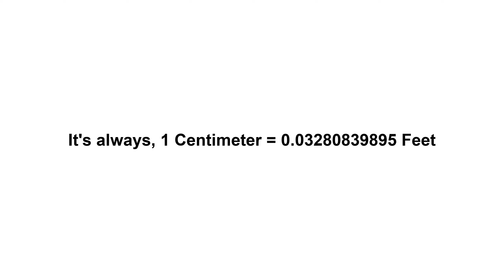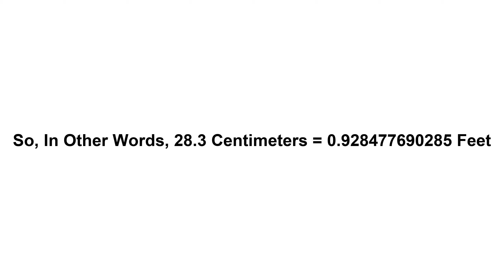28.3 cm in feet? How to Convert 28.3 Centimeters(cm) in Feet?